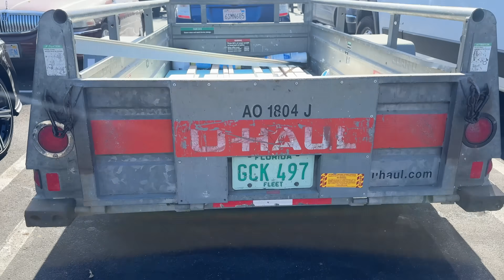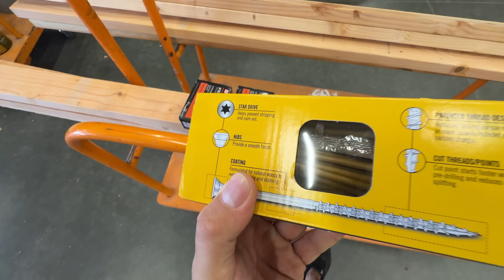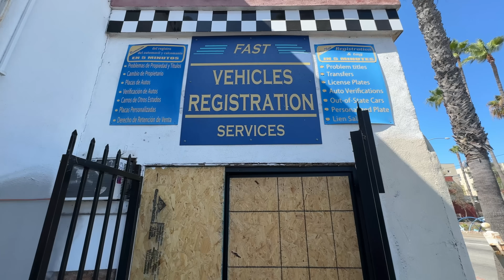Хендимен в США / Переделываем работу клиентам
Major RENTALS находится в самом сердце Лос-Анджелеса, по адресу 4500 S Figueroa St, Los Angeles, CA 90037.

Звоните сейчас по номеру
Major RENTALS - ваш надежный партнер в мире автопутешествий!

Моя группа в Телеграм про заработок в ТикТок

Ниже будут разные полезные ссылки которые могут быть вам интересны

Получи бонус 670$ за регистрацию в Lyft по моей ссылке

Получил бонус за регистрацию в Uber по моей ссылке

Подписываемся на МОЙ телеграмм канал о дальнобое и жизни в США

Получи бесплатную зарядку на Tesla Supercharger на 6 месяцев и Полный Автопилот на 3 месяца в подарок при покупки Теслы по моей ссылки